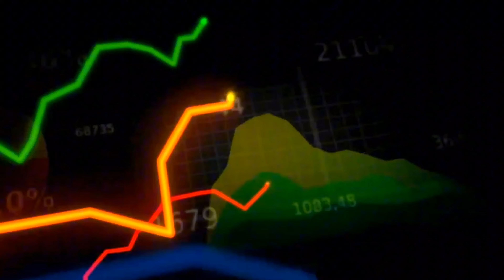No More Free Fire India 💔 | Free Fire Telugu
1.Garena Free Fire Indonesia Live
2.Garena Free Fire Brazil Live
3.Garena Free Fire Brasil Live
4.Garena Free Fire India Live
5.Garena Free Fire Singapore Live
6.Garena Free Fire Thailand Live